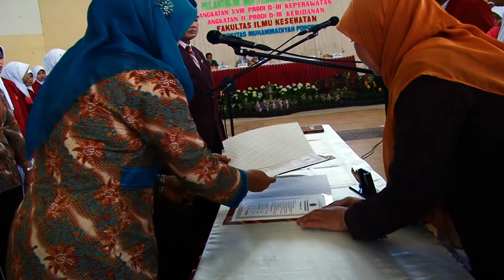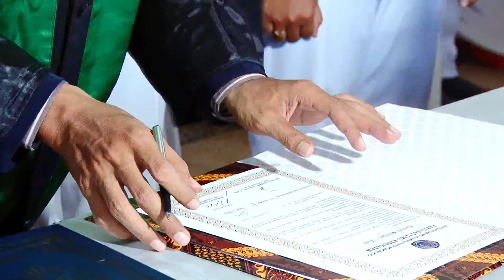PELANTIKAN DAN PENGAMBILAN SUMPAH UNIVERSITAS MUHAMMADIYAH PONOROGO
PELANTIKAN DAN PENGAMBILAN SUMPAH
ANGKATAN XVIII PRODI DIII-KEPERAWATAN
ANGKATAN II PRODI D-III KEBIDANAN
FAKULTAS ILMU KESEHATAN
UNIVERSITAS MUHAMMADIYAH PONOROGO